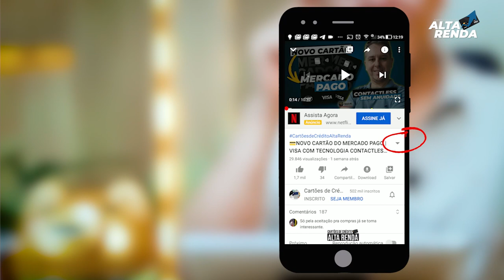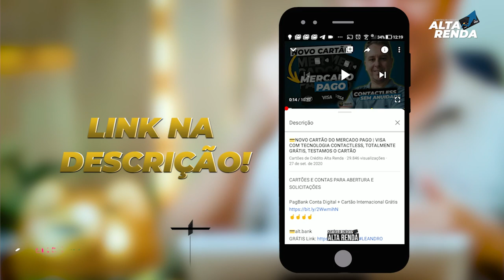💳NOVIDADE NA CONTA DIGITAL DO ALT.BANK | CONTA 100% GRÁTIS, CARTÃO 100% SEM ANUIDADE, INVESTIMENTOS